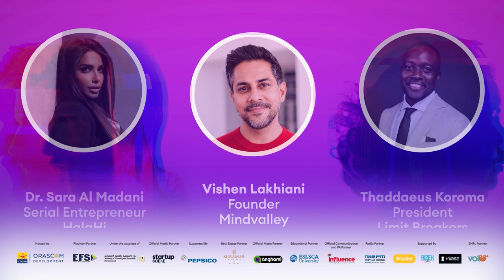Building A Unique Business In A Changing World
Vishen Lakhiani, Founder of Mind Valley, and Thaddaeus Koroma, President of Limit Breakers, discuss how they built and scaled their growing businesses while staying motivated, working smart, and connecting to the changing demands of global consumers with Sara Al Madani, serial entrepreneur and founder of HalaHi.